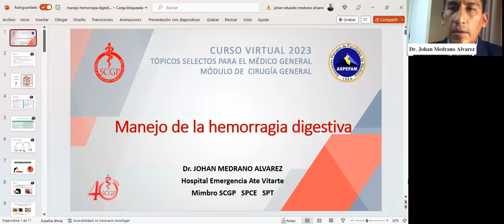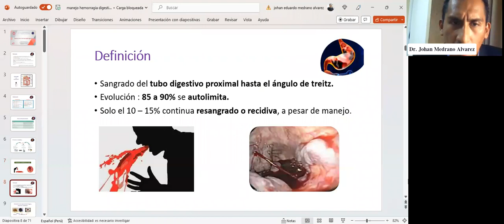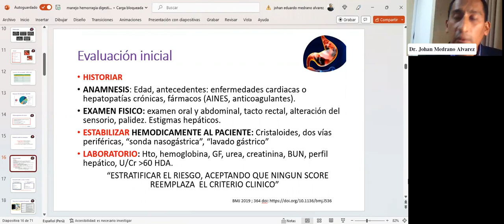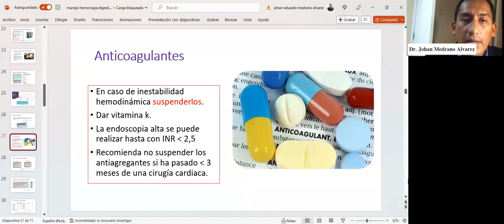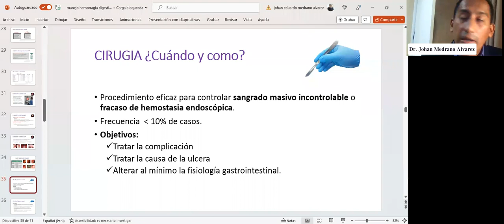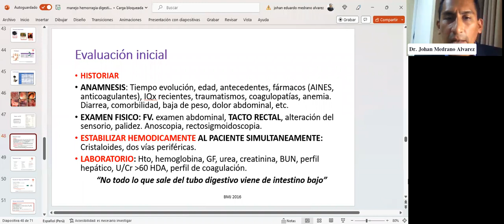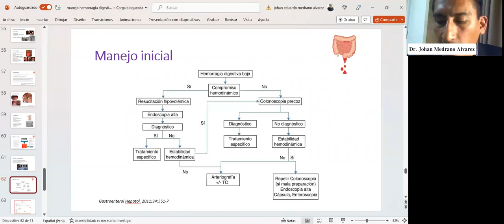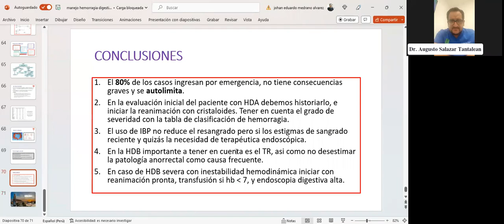01 03 2023 Tema 01